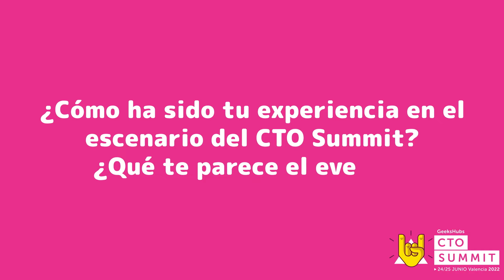🎤 Entrevista a Alberto Grande, Responsable de Innovación en Paradigma Digital 🤘